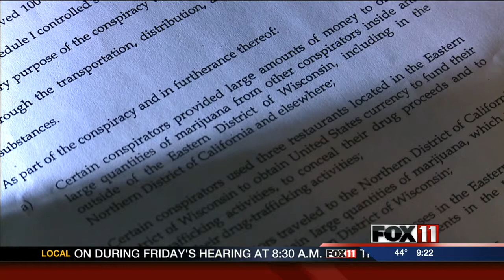McDonald's owner charged with using business to launder drug money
The owner of several McDonald's restaurants north of Milwaukee has been charged with using the businesses to launder drug money.